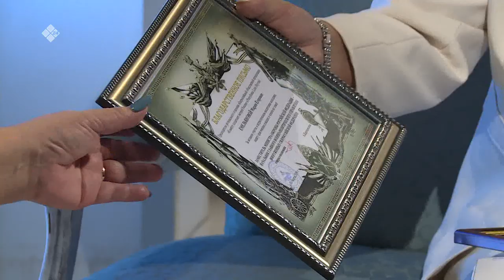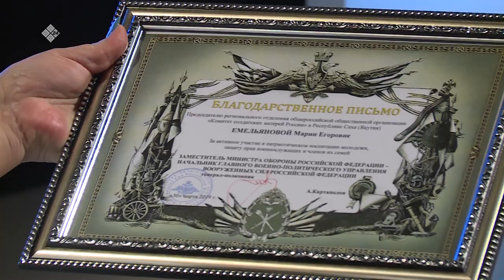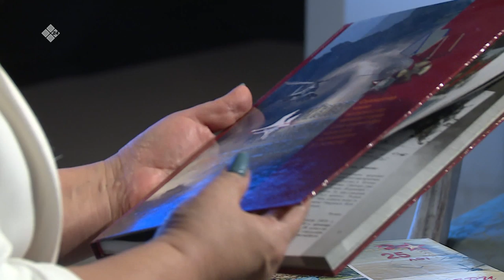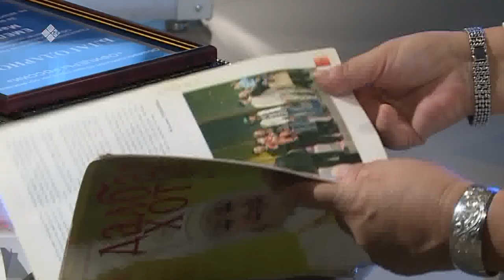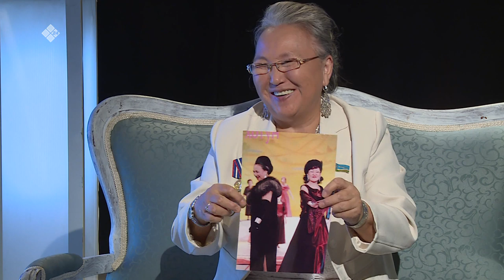«Сэһэн сирэ» (26.03.20)